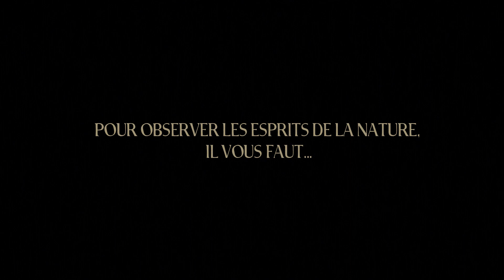Sur la piste des fées, elfes, lutins et autres esprits de la nature - 1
Première vidéo tournée pour annoncer la sortie avec humour du Grand Livre des Esprits de la Nature, fées, elfes, lutins, faunes, sirènes, pixies, dryades et autres créatures des forêts, montagnes, rivières, océans et jardins.

LE GRAND LIVRE DES ESPRITS DE LA NATURE
Richard ELY - Frédérique DEVOS
EDITIONS VEGA
Depuis la nuit des temps et aussi loin que va le monde, des esprits veillent sur la nature, la protègent et la défendent. Nombre de noms leur ont été donnés : fées, elfes, ondines, devas, faunes…

Pour la première fois, un livre vous révèle leurs secrets, leurs habitudes, leurs apparences…

Vous voyagerez dans le temps et dans l’espace, vous y rencontrerez des créatures connues, d’autres dont vous ne soupçonniez même pas l’existence.

Un voyage autour du monde des véritables Gardiens de notre Terre…

Ce livre ne vous cachera rien. Ni la beauté de ces êtres, ni leur noirceur. Il vous apprendra comment accueillir en vos jardins certains d’entre eux au moyen de leurs plantes préférées ou de quelque habitude précise. Il vous révélera aussi comment repousser les autres, ceux qu’il vaut mieux craindre…

Un livre complet, rempli de précieuses anecdotes, pour les amoureux de Féerie et de Dame Nature.